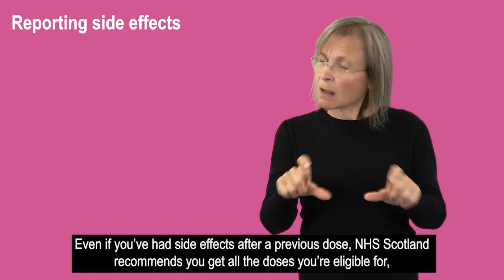Important information about your winter vaccinations for people aged 12 and over (BSL)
This BSL tells you information about the flu and COVID-19 vaccines. Don't let your protection fade.

This publication is licensed for re-use under the Open Government Licence v3.0.

Version 2, September 2023